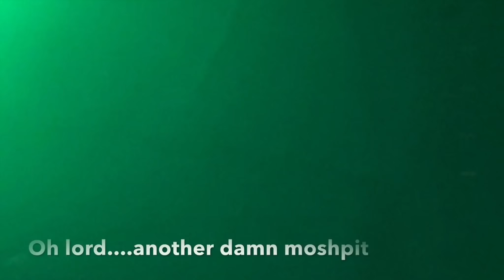Tyler The Creator, Goldlink and Jaden Smith LIVE at The Igor Tour Toronto (VLOG)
The Igor Tour stop in Scotiabank arena Toronto. This is easily one of my best concerts EVER. Sorry it took so long for me to upload but its up now and I seriously advice you all to watch the WHOLE VIDEO. It's for your own good trust me. Also from the duration of this video, I’m sure already you can tell that I didn’t get ALL the songs performed at the concert. Lastly, sorry I can’t provide a timestamp when when each song was performed but I can tell you when each artist came on stage tho

2:47 - Goldlink
3:28 - Jaden Smith
14:38 - Tyler The Creator